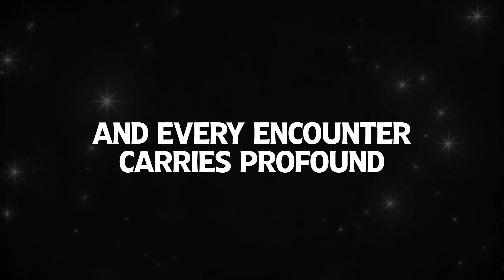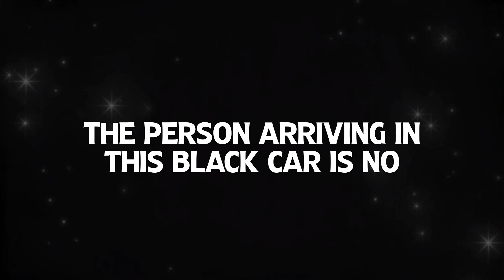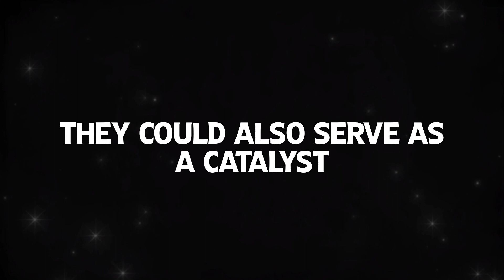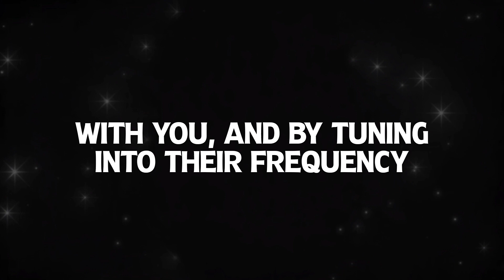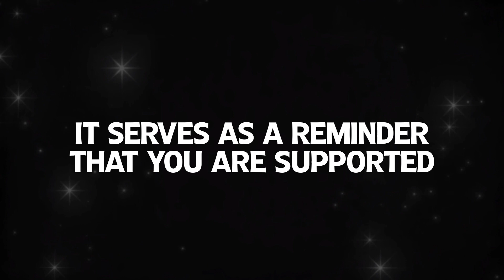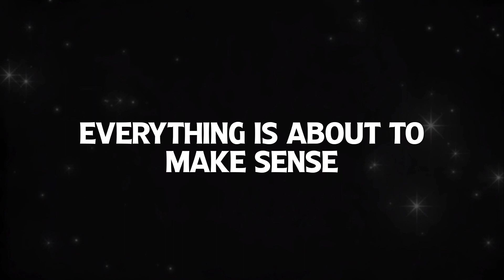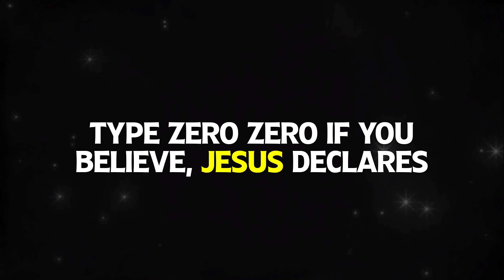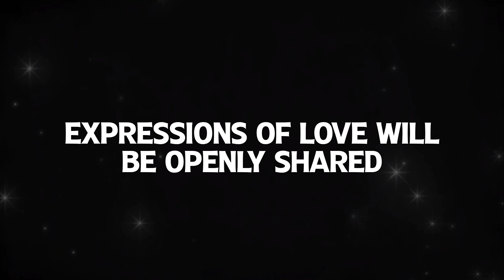💌Someone is really, really in love with you... and guess what? Their name is...